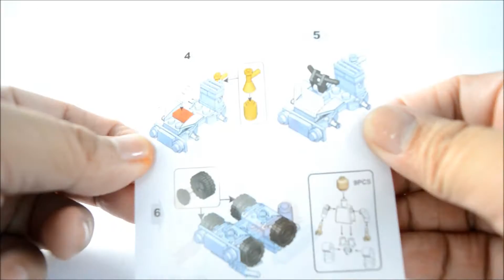Cogo No. 4601-3 Magibrix - Fire Fighter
Fire! Hope you like this unboxing video of Cogo No. 4601-3 Magibrix featuring Fire Fighter set. Thanks!